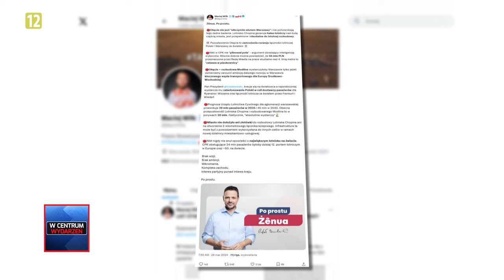WCentrumWydarzeń: Małgorzata Jarecka i Tobiasz Bocheński (28.03.2024)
WCentrumWydarzeń telewizji WPolsce.pl
Gościem Małgorzaty Jareckiej był Tobiasz Bocheński, kandydat PiS na prezydenta Warszawy